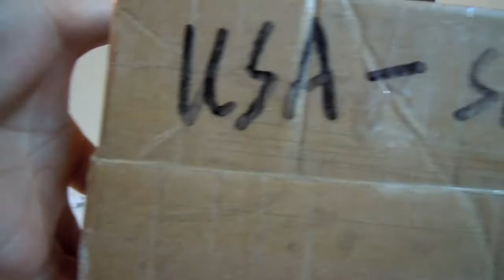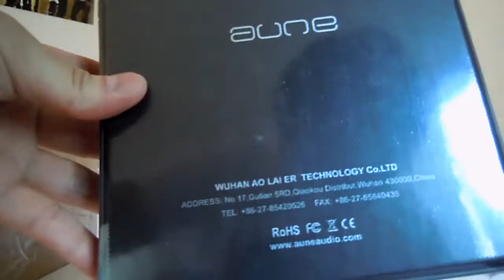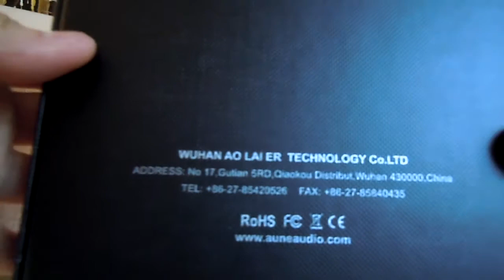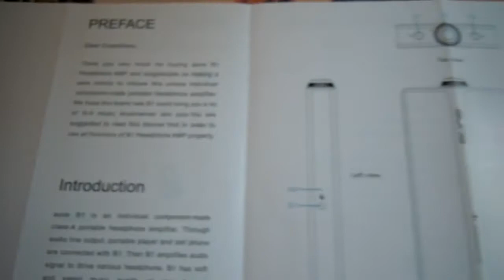[Binaural ASMR Silent Unboxing] Aune B1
Thank you to Aune for letting me get a chance to listen to the B1 in exchange for providing some feedback/review!

Video Table of Contents:
0:00 - Start
4:30 - Box overview
6:32 - Opening the box
6:49 - Aune business card
7:01 - B1 user manual (Chinese)
7:25 - B1 user manual (English)
7:55 - USB A-microUSB cable
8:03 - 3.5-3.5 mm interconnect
8:24 - B1 overview (I wanted the camera to focus on the component window, but it didn't work sadly; it's in the video thumbnail though)
9:40 - Turning the B1 on
10:25 - B1 size comparison with Nintendo 3DS